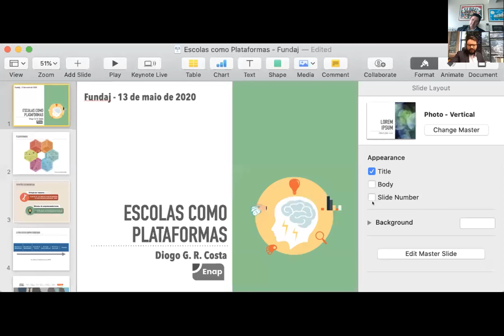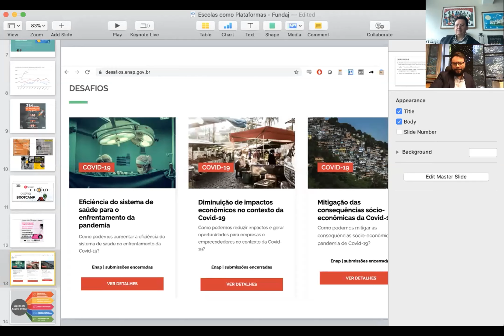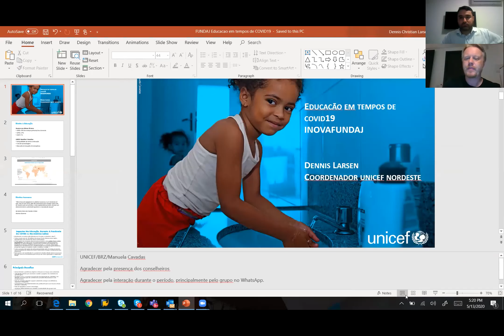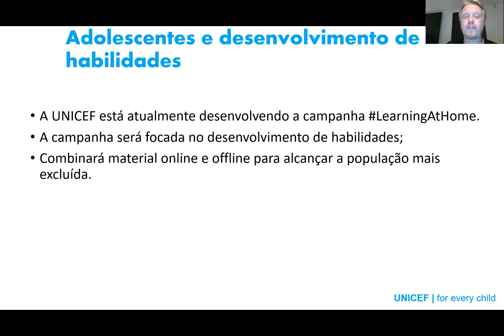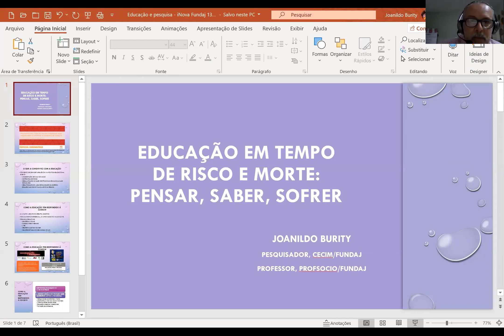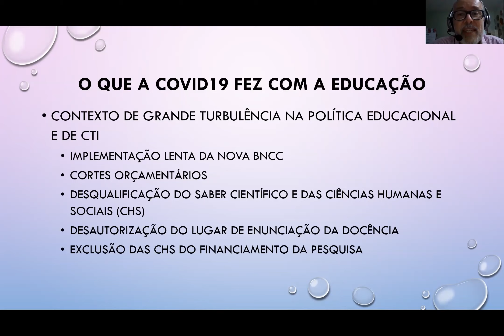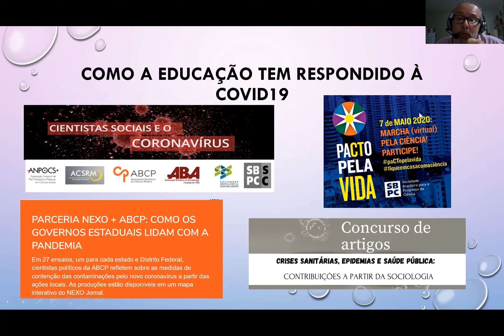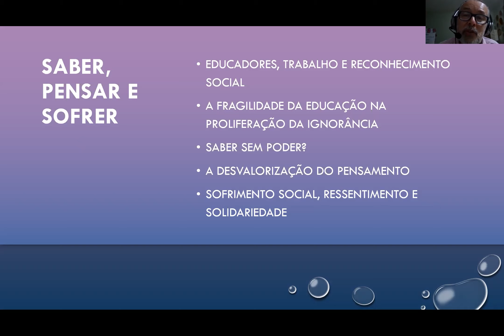Educação em Tempos de COVID-19 - 8º iNova Fundaj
Representantes da UFPE, de Escolas de Governo, do FNDE, do Unicef, Alepe e professores da Fundaj falaram sobre o assunto. Em formato de webinário, pela plataforma de videoconferências Zoom, o ciclo de debates aconteceu no último dia 13 de maio, das 14h15 às 18h.